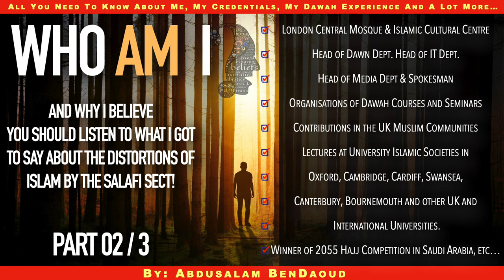Who Am I - Part 2 of 3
We are nearing the 1450 years since the birth of the last version of Allaah's Islaam. Yet, there is a very backward sect which insists on keeping Islaam and Muslims trapped in the past! This sect is what is also known as Salafis and we find them hide under the banner of Sunnism, or as they love to be referred to as: Ahlus Sunnah and Al Jama'a!

A lot of Salafi members do not know the true meaning of this description which has nothing to do with Islaam but rather with some political parties which were at that time doing all and everything to gain power.

Today, it's very hard for me to comprehend how for so many years I was an active and prominent member in this sect! Back then, there was no social media nor any internet to document or film the activities and events of the past but a lot of what is going on today was forged in the days and nights of the past!

I have been preaching, teaching, educating and working with different communities for decades and when the internet came about and YouTube became an exposure force, I decided to ride the tide and join the rest to take my teachings and eduction to the broader audience around the world!

The Internet can be a safe and a good environment, yet at the same time, could also be bad and dangerous. Today, when I look at who are out there speaking on behalf of Islaam, I am absolutely shocked and disturbed by the quantity and quality of what is being offered. I saw some young men who, from how they talk
and the topics they cover; along with the number of their followers, highlights the level of ignorance that is out there! These ‘young’ preachers might have the gift of the gab but the quality of what they preach is far, far distant from what the Qur'aan states!

Many of the people who listen to my talks and the topics I present don't know much about myself. Many know nothing at all and this in itself is also dangerous because it opens the doors to abuse and mistrust! What if I was some evil manipulator who uses some arguments to pass an agenda. Of course, I am not! But as you can appreciate, the dangers of manipulation is huge.

After all, Islaam has been hijacked from right after the death of the Messenger of Allaah and has been filled with lots of evil concepts and laws that Allaah has not approved! Hard to believe, right? But, it is the truth - the pure truth! Allaah’s Islaam has been hijacked and the culprit is the Salafi Sect!

One can never know these true facts unless they spend hours looking and studying the different events recorded by historians and the repercussions of this hijacking are still very strong! What I preach and teach is not something out of space. It is in our books! But, Muslims do not read and if they did, they read a little while always ready to reject facts when they don't go along with their perceptions.

This “Who Am I” talk will let you know more about myself, my experiences and everything to put your mind and heart at peace knowing that I am not here to hurt your Islaam but rather present to you what is inside the Qur’aan and at the end of the day, it is your choice to accept or not but one thing is sure: I am not telling you what to do, I am just saying: “Here’s another side to the story you have been told. Please, look into it and formulate your own judgement and decision because when Judgement Day comes you are held responsible for your deeds against the Qur’aan and the Qur’aan Alone. Nothing else!”

I pray to Allaah what I shared of myself with you will help you in your journey to a better Islaam as Allaah wants it in the Qur’aan and not as the Salafi Sect Sheikhs brainwash people to become.

Happy listening!

Your brother,
Abdusalam.